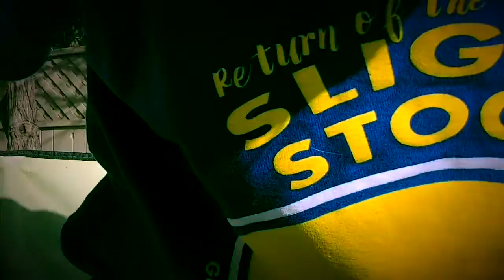Happy Asian Males - Episode 1